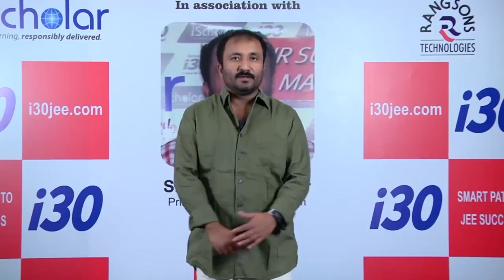Shri Anand Kumar's Welcome Message for i30 Students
Shri Anand Kumar, Founder of Super 30 talks about the importance of i30 coaching program and why students should choose i30.